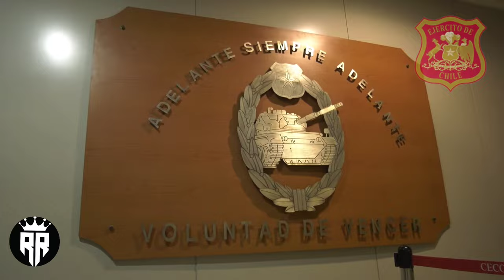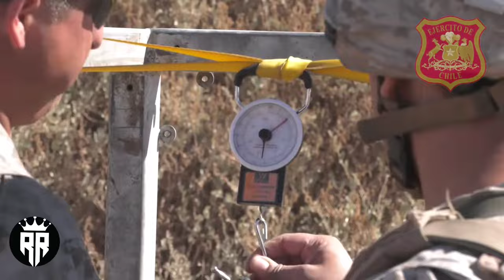Leopard2a4 Chile ukrainewar russiaukrainewar otan Chile🇨🇱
The Leopard 2 is a main battle tank developed in Germany in the early 1970s by Krauss-Maffei-Wegmann . It first entered service in 1979 , [ 5 ] replacing the Leopard 1 in its main battle tank role in the German Army .. After successive updates and improvements, its most modern version is the A7+ and it is at the level of the best and most advanced armored fighting vehicles in the world. In total, more than 3,480 Leopard 2s have been manufactured. They are currently used by Germany and their different versions are in service in twelve other European countries and in several countries outside of Europe . It first saw combat in Kosovo with the German Army, as well as being used in Afghanistan with the Danish and Canadian ISAF , and by the Turkish Army in the Syrian Civil War .